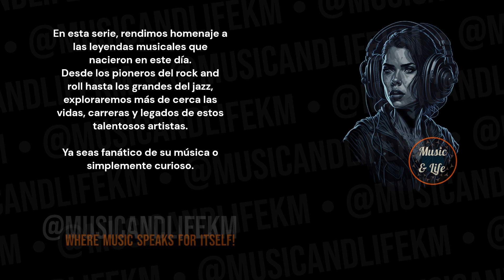MERLE HAGGARD Born on Apr 06 I Country Music Icon ✨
Sneak Peek:
Merle Haggard, born on April 6, 1937, was a legendary figure in country music, known for his distinctive voice, poignant songwriting, and profound influence on the genre. Here are some key highlights of his remarkable career:

Hit Songs: Haggard produced numerous hit songs throughout his career, including classics like "Okie from Muskogee," "Mama Tried," "The Fightin' Side of Me," and "Sing Me Back Home." His songs often reflected his own life experiences, resonating with audiences across the country.

Timecodes:
0:00 Start
0:01 Intro (Let's get started!)
0:05 H Bday!
0:09 Merle Haggard's Birthday and Profession + Short Profile
0:15 Merle Haggard's Sneak Peek
0:32 Merle Haggard's Main Profile
2:42 @musicandlifekm
3:23 Outro

PD.

Karlos M.